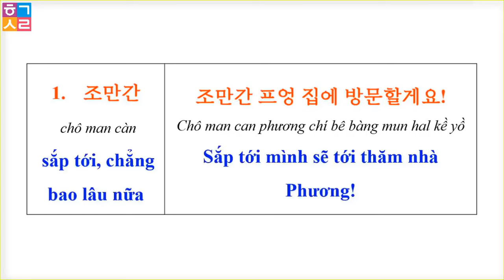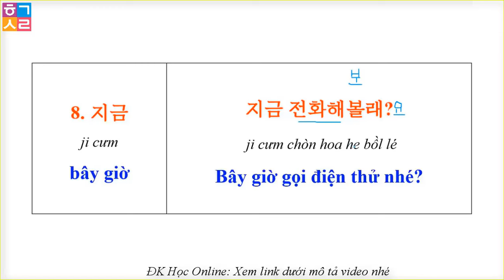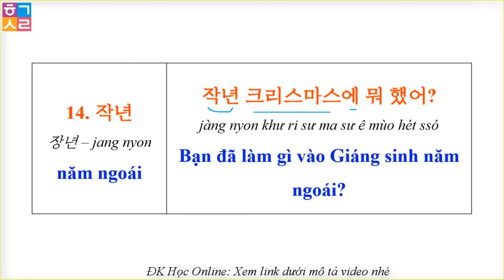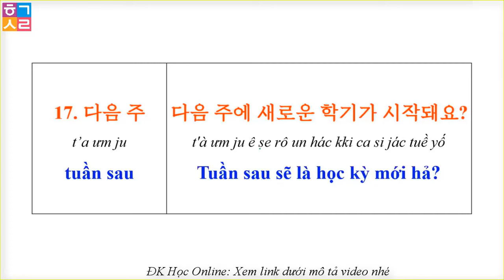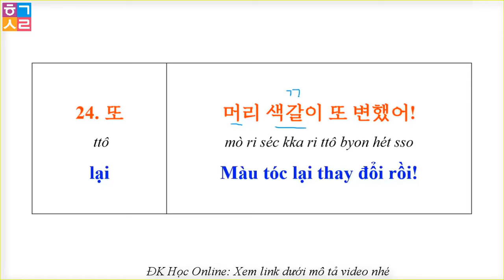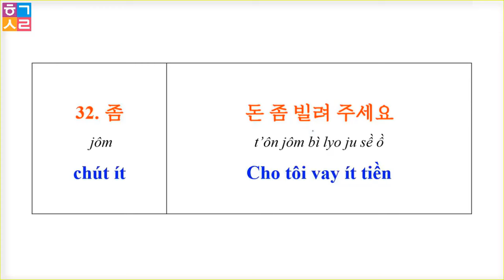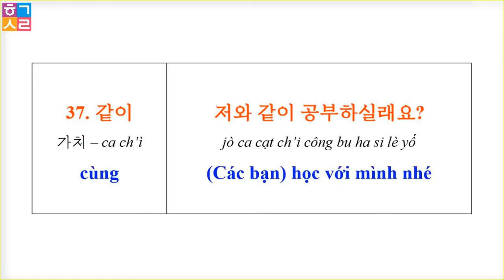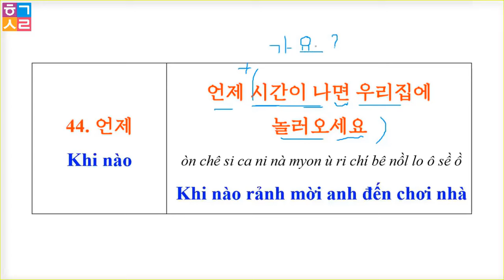44 TRẠNG TỪ NGƯỜI HÀN DÙNG NHƯ CƠM BỮA | 한국인이 식사로 사용하는 부사 44개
44 TRẠNG TỪ NGƯỜI HÀN DÙNG NHƯ CƠM BỮA | 한국인이 식사로 사용하는 부사 44개